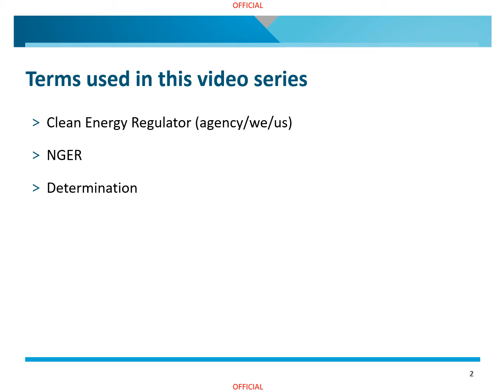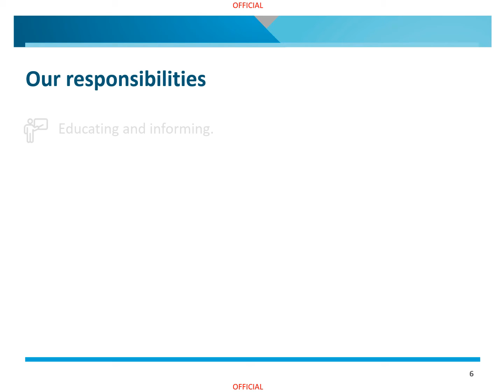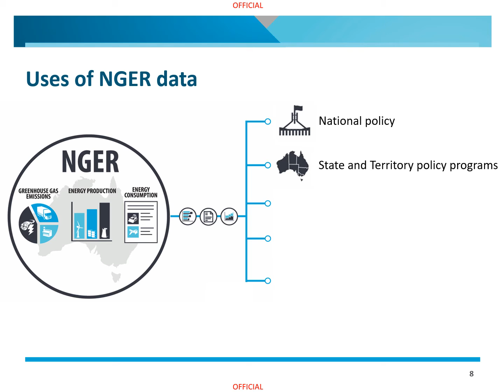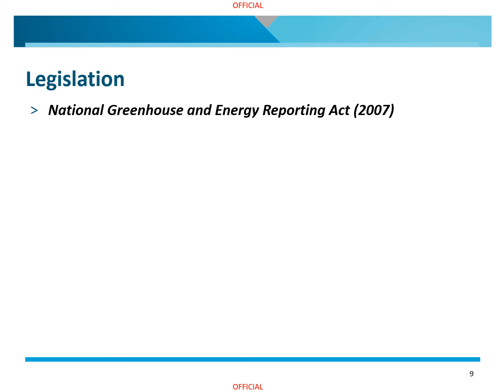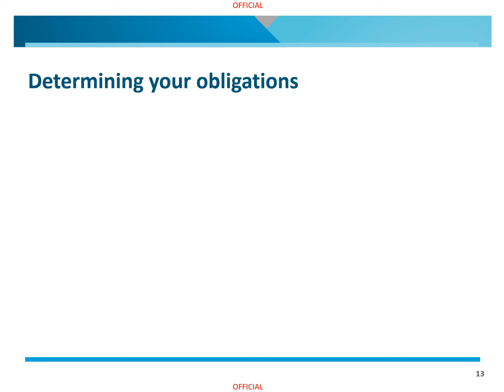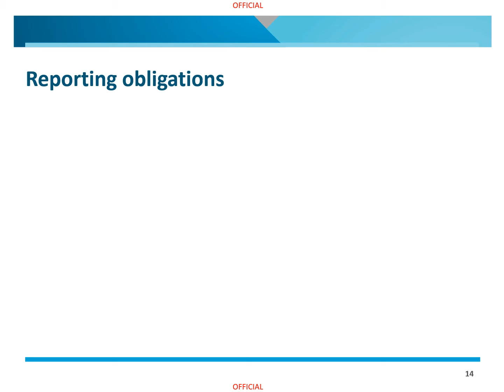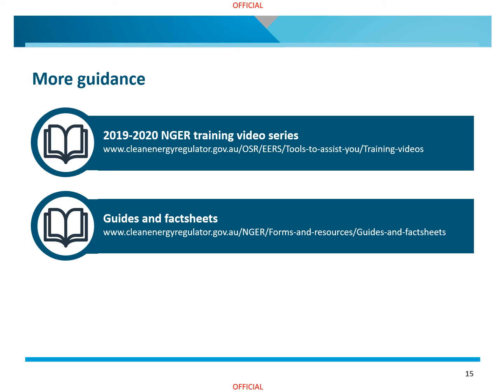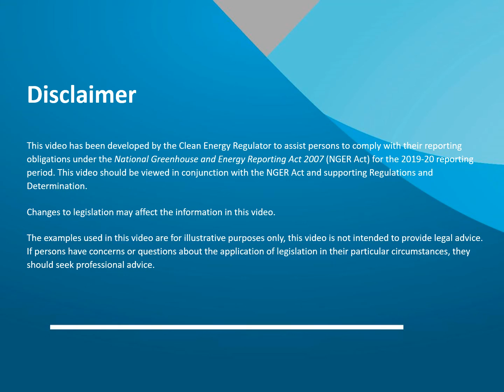Introduction to the Clean Energy Regulator and NGER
This video provides an overview of the Clean Energy Regulator, the NGER scheme and the basics of NGER reporting obligations. It has been designed for people that are new to NGER and for those who are interested in refreshing their knowledge.